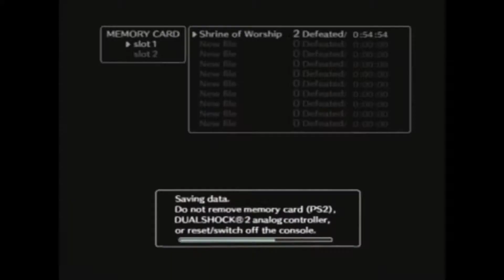Shadow of the Colossus (Ep 10) "Ride 'em Cowboy" Game Theatre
Game Theatre plays Shadow of the Colossus!
Part 10